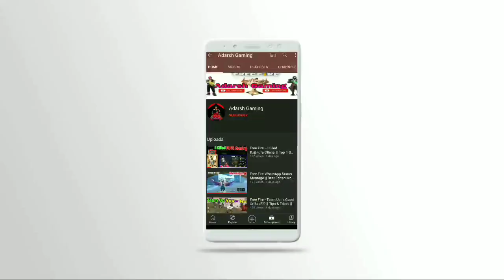Montage 2.0 || Auto Headshot Connect || Best Editing || WhatsApp Status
मित्रों Hum Aane wale samay Me Custom Me Diamond Giveaway Aur Alok Giveaway Bhi Karenge Karenge.
Song Credit
Songs Used
🎶Song:- PAYCHECK ft. Eredaze - Broken Glass
F. F. Name :~ 彡AᴅᴀʀsʜBʜᴀɪ彡
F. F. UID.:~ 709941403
Level          :~ 72
Likes In Game :~ 15,000(Approx)
1st Guild Name:~ 彡ʀᴀʙʀᴏ•ᴀʀᴍʏ彡
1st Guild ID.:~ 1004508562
2nd Guild Name:~ 彡Rᴀʙʀᴏ•ᴀʀᴍʏ彡
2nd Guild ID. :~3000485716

Device Name :~ Mi A3
🌏|| Garena Free Fire Top Country || :~
•1. Indonesia
•2. Brazil
•3. Brasil
•4. India
•5. Singapore
•6. Thailand
Aap Sab Kar Kya Rahe Ho India Ko Top First Me Lana Hai Isliye Advertise Karo Is Game Ka
Notice📝 :~ Is GamePlay Me Noob Aur Pro Player Dono Ko Mara Gaya Hai Agar Apko Mere Gameplay Se Dikkat He To Aap Comment Kar Ke Bataye. Yah Video Entertainment Aur New Player Ko Isse Kuchh Sikh Mil Sake Isliye Banaya Gaya Hai. Hum Apni Proness Aur Noobness Nahi Dikha Rahe Hai. Aur Yah Notice Maine Pura Hindi Me Likha Hai Taki Aap Sabhi Log Achhe Se Samajh Sake. Es GamePlay Ko Android Me Khela Gaya Hai.
Agar Ye Sab Padhne Ke Baujood Aapko Abhi Bhi Dikkat Hai To Hame Comment Detail Karke Bataye. Taki Hum apki baton ko dekhte hue Isme Kuchh Sudhar Kar Sake.

Browsing

Category